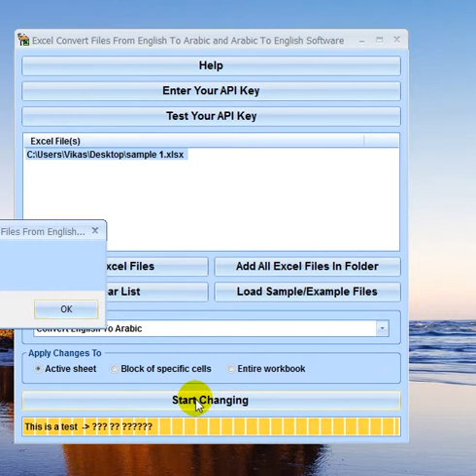Excel Convert Files From English To Arabic and Arabic To English Software